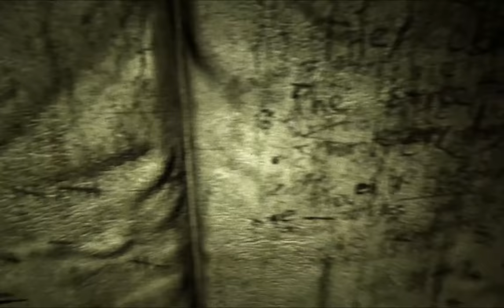D3 plays Outlast 2-2: Into the bowels of the nuthouse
Where we delve deeper into the asylum to uncover what exactly is going on. It apparently has something to do with homicidal, burly men. Outlast is owned by Red Barrels and not by me.